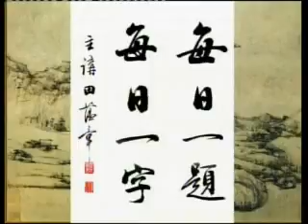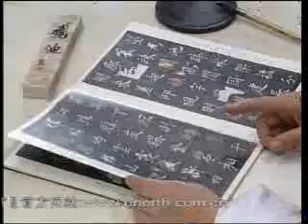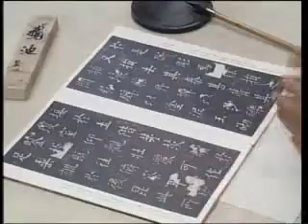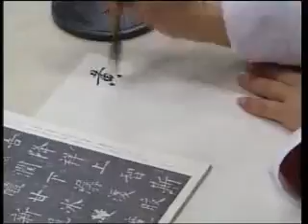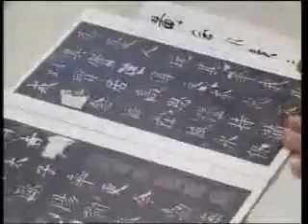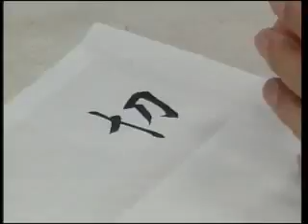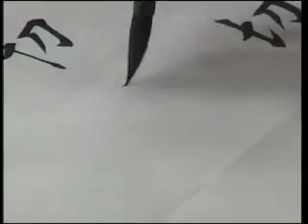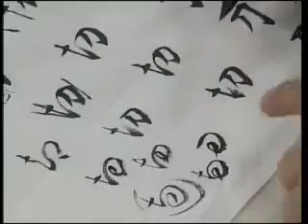每日一题 每日一字 234 切 碑帖中的警言妙句